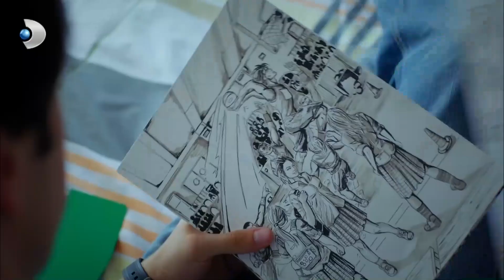Barış, Kerem'in Amerika'ya Gönderildiğini Öğreniyor! - Güneşi Beklerken 6. Bölüm